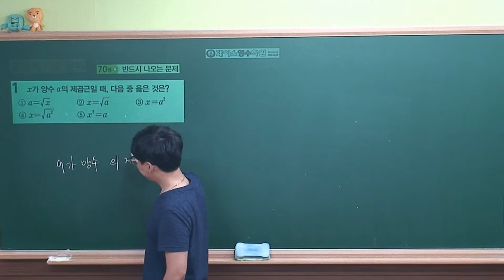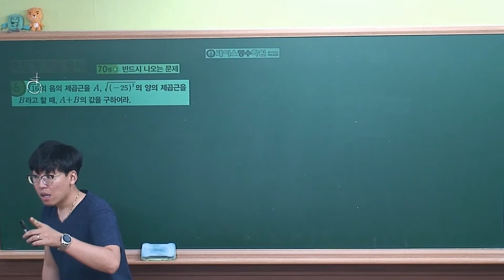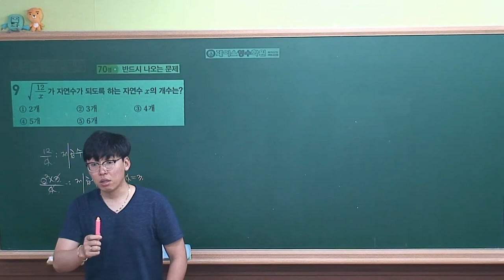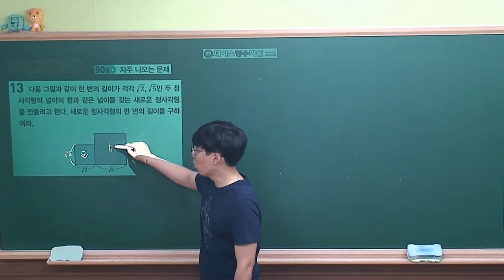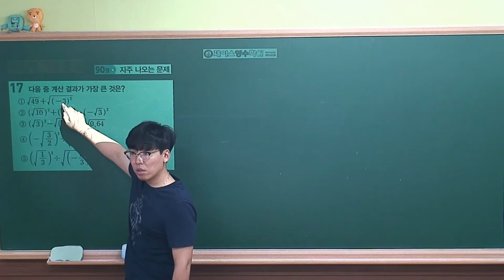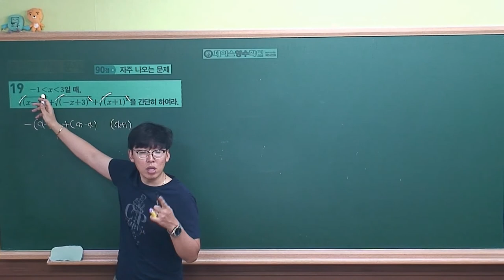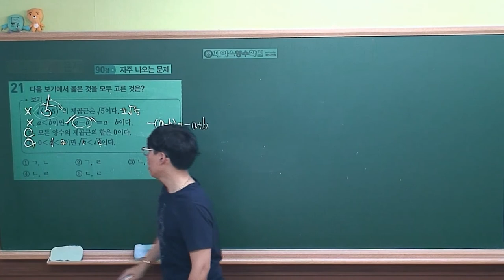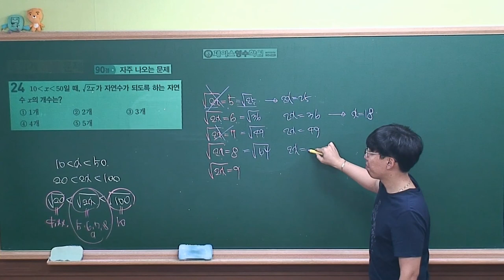[중3-1 내공의힘(2018) 선행수업] 1강~2강. 족집게 기출문제(#01~#24)